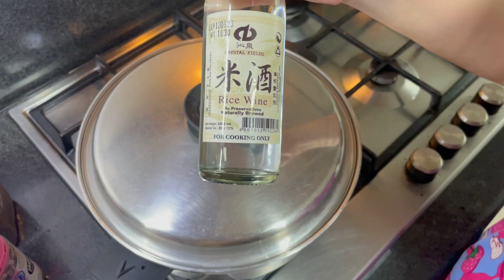Ayan na!!! Our mouth-watering, home cooked PATA TIM. ANNE SARAP NAMAN!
INGREDIENTS:
2 TBSP OLIVE OIL
4 CLOVES GARLIC
2 STALKS LEEKS
1/2 CUP CARROTS
10 PCS CHINESE BOKCHOY
2 PACKS SHITAKE MUSHROOM
3 PCS STAR ANISE
3 PCS CINNAMON BARK
1 WHOLE PORK PATA FRONT
4 CUPS PORK STOCK
2 TBSP SESAME OIL
4 TBSP OYSTER SAUCE
1/2 CUP SOY SAUCE
1 CUP SUGAR
4 TBSP CORN STARCH
1 CUP RICE WINE (OPTIONAL)
PEPPERCORN
SALT & PEPPER